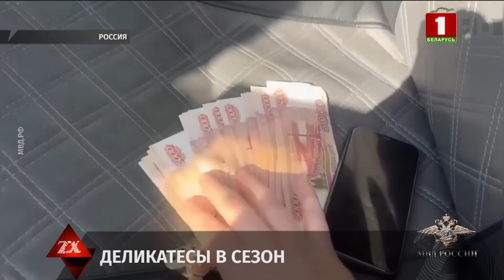ЧП: мгновенная гибель под колесами поезда | Зона Х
В Минске под колесами поезда погиб мужчина. 66-ти летний житель столицы находился на перроне станции Степянка, в какой-то момент пенсионер оступился и упал на рельсы перед приближающимся поездом. Подняться мужчина не успел, он погиб мгновенно, под колёсами пассажирского состава. По факту гибели минский отдел внутренних дел на транспорте ведёт проверку.

Смотрите в выпуске:
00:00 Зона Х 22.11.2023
00:45 Двое детей погибли на пожаре в Ляховичском районе
01:48 Обзор чрезвычайных ситуаций
03:22 37-летний житель Минского района обвиняется в педофилии
04:29 В Пинске нетрезвый мужчина разбил машину таксисту
05:26 Брестские таможенники провели специальное мероприятие в регионе
06:25 Икра и красная рыба сомнительного производства могли попасть на праздничные столы россиян и белорусов
07:21 Школьник-курьер наркомагазина задержан с поличным
09:05 На станции Степянка под колесами поезда погиб мужчина
09:36 Обзор дорожных новостей
10:43 В МВД сообщили о задержании криминального авторитета из Борисова
11:40 ОМОН: одному из лучших спецподразделений Беларуси - 35 лет